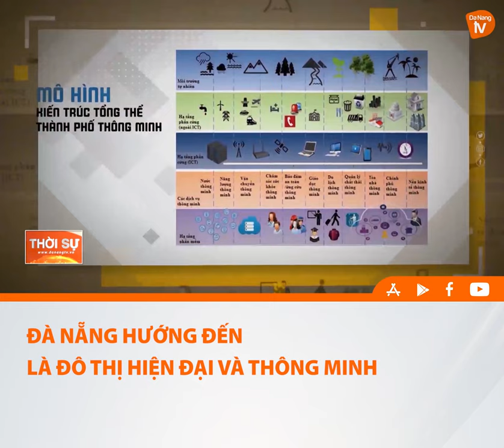ĐÀ NẴNG HƯỚNG ĐẾN LÀ ĐÔ THỊ HIỆN ĐẠI VÀ THÔNG MINH